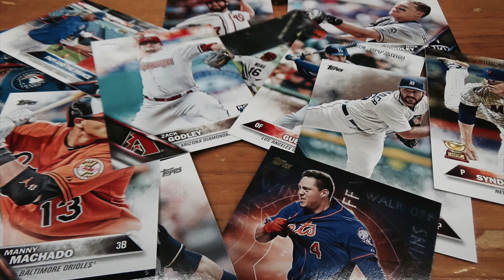グラブ修理 Wilson "A2151" 1950's GLOVE REPAIR / PART 3【#2849】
古いグラブのレストアになります。不定期にその模様をアップする予定です。今回はパート３。
I repair Wilson "A2151". This video is part 3. Thank you !!!